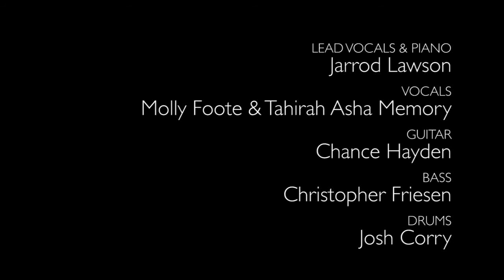JazzrockTV: Jarrod Lawson & Tahirah Memory - LIVE IN COLOGNE - All The Time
JARROD LAWSON performed an outstanding show at Altes-Pfandhaus in Cologne. The singer, composer and piano player was touring through Europe with his Band ‘The Good People’. Jarrod and his band bring in a fresh and unique approach and sound. With his colorful vocal and instrumental arrangements and compositions he celebrated a very special night at Altes-Pfandhaus.

This Song features Jarrod Lawson and Tahirah Memory and got released on the brand new debut album of TAHIRAH MEMORY - "PRIDE".

More footage from the amazing show in Cologne can be watched in the JazzrockTV episode: